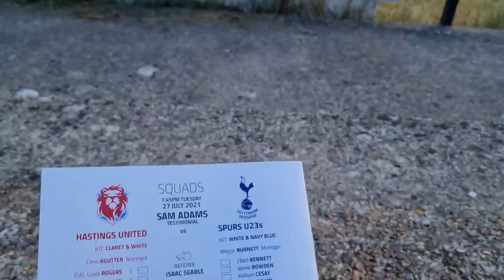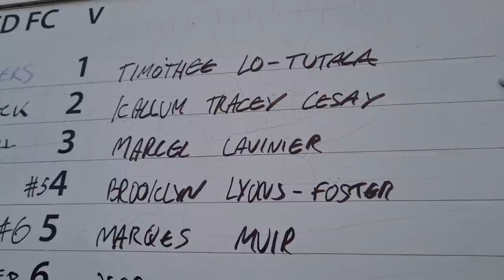FAN CAM: Hastings United 0-3 Tottenham U23s: Highlights & Goals: Markanday, Lyons-Foster & Etete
+ CONTENT:
* Chris Cowlin visits Hastings to watch the Hastings United v Tottenham U23s pre-season friendly